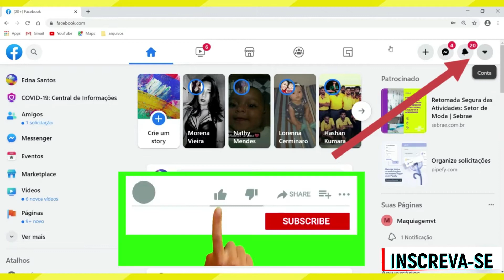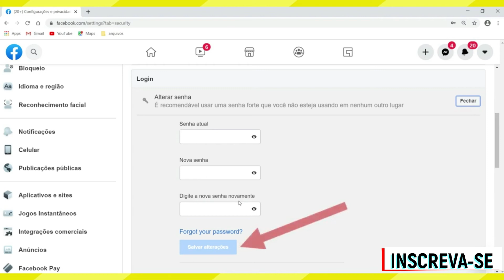Aprenda trocar senha do Facebook - Rápido e fácil!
Nesse vídeo você saberá  como mudar a senha do facebook .O facebook é uma das redes sociais mais utilizadas no mundo e manter a senha da sua conta atualizada é importante por questão de segurança.

Portanto, se você tem uma conta de facebook, mas não sabe como mudar senha do facebook assista ao vídeo, pois ele vai te mostrar o passo a passo de como mudar senha do facebook.